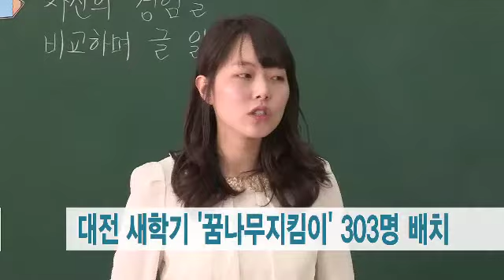대전 새학기 '꿈나무지킴이' 303명 배치